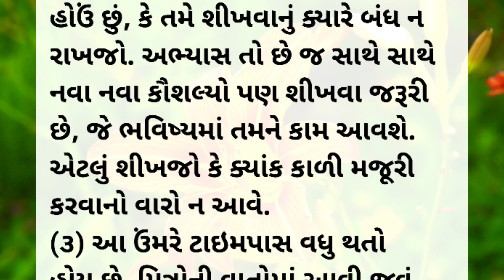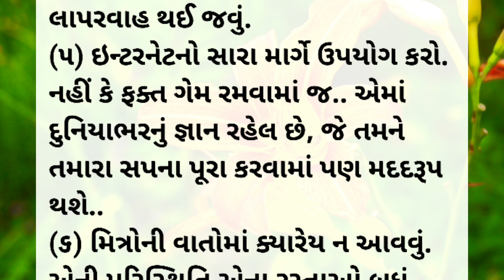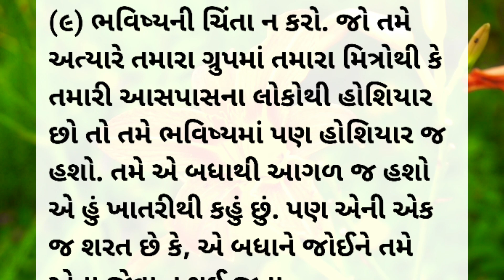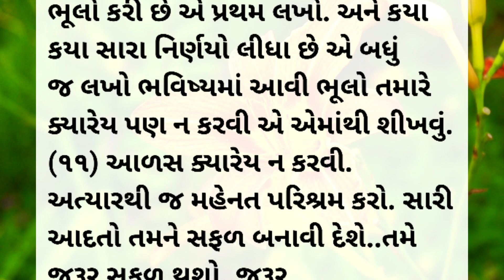કાશ આ બાબતો 20 ની ઉંમરે ખબર હોત | ગુજરાતી મોટીવેશન | ગુજરાતી બોધપાઠ | Gujarati Motivation